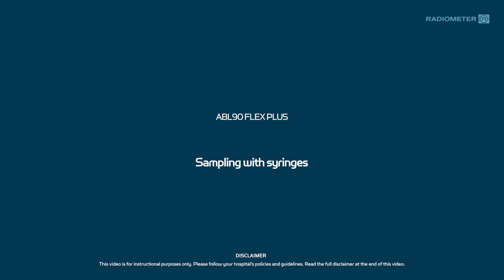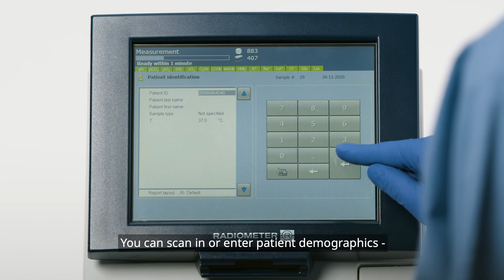2 ABL90 FLEX PLUS Sampling with syringes non safePICO (tv_en)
Learn how to analyze a blood gas sample from a syringe on the ABL90 FLEX PLUS analyzer from Radiometer.

Get more information about the ABL90 FLEX PLUS blood gas analyzer

This video contains information about products which are targeted to a wide range of audiences in countries where Radiometer carries out its business. It may therefore contain information about products not currently available in your country.

Training materials have been approved according to QI-00360.